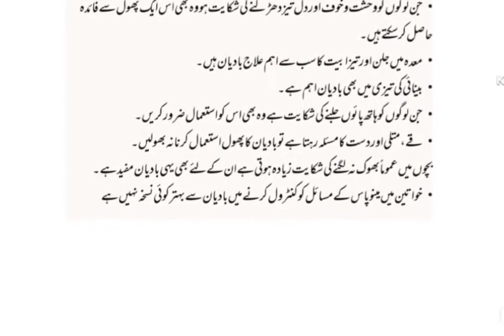badiyan benefits#amazing totky